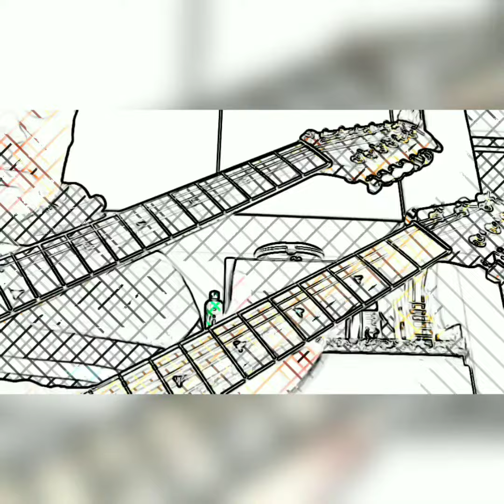1 aprile 2020